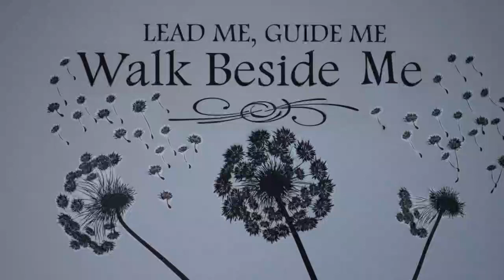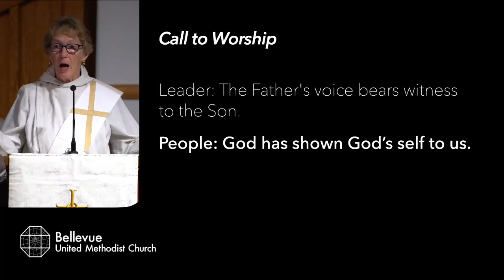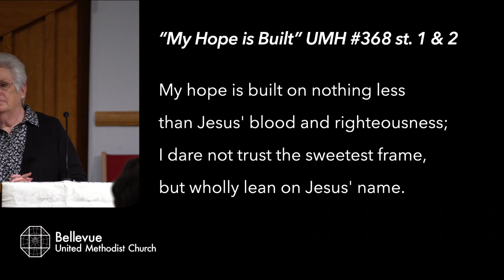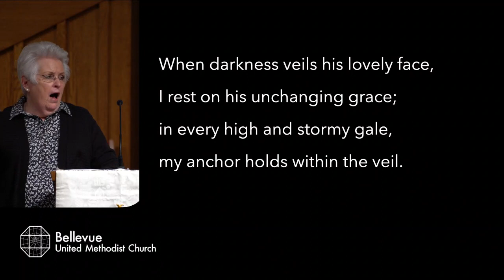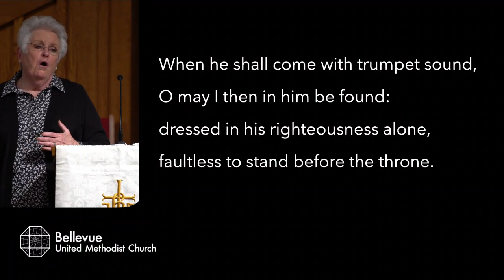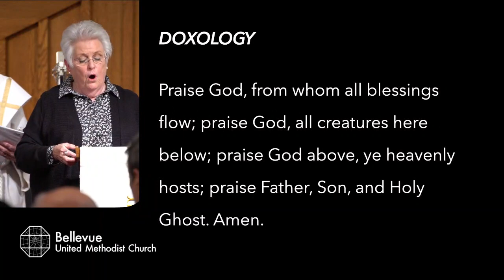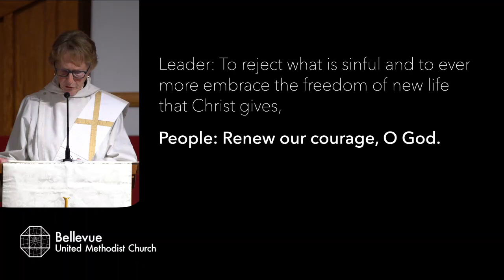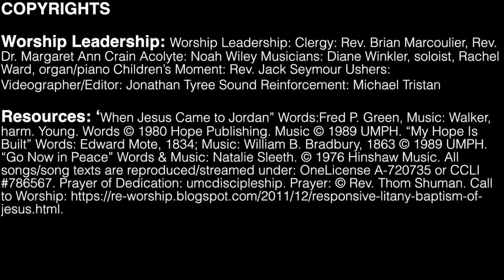Bellevue UMC Worship - 1/8/23